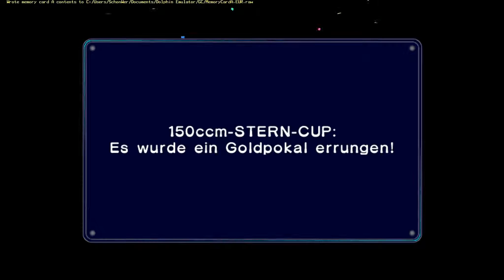Mario Kart Double Dash [GER][Deutsch] - Stern Cup - 150ccm~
Hallo und Herzlich Willkommen zu einem Mario Kart Double Dash Let's Play von mir SchonWer a.k.a. SchonWerLP a.k.a. SchonWer Let's Plays! Mario Kart Double Dash ist meiner Meinung nach das beste Mario Kart überhaupt! Man hat coole Special Items, 2 Charaktere auf einem Kart und die angenehmste Engine überhaupt!

Ihr wollt nichts mehr verpassen?